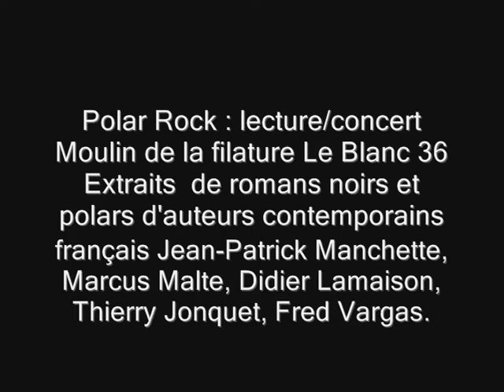polar2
Polar Rock : lecture/concert
Mardi 13 novembre 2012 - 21 h 00 Moulin de la filature Le Blanc 36
Extraits de romans noirs et polars d'auteurs contemporains français comme Jean-Patrick Manchette, Marcus Malte, Didier Lamaison, Thierry Jonquet, Fred Vargas, Antoine Chainas, Jean-Bernard Pouy.
Avec : Frédérique Bruyas ; lecture ; Pierrejean Gaucher ; guitare électrique